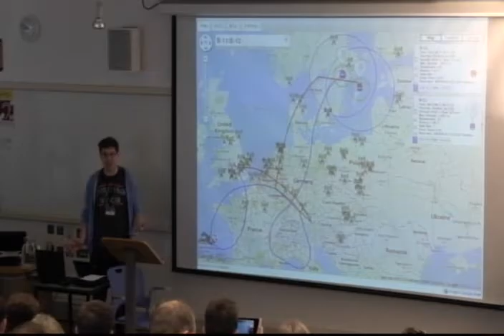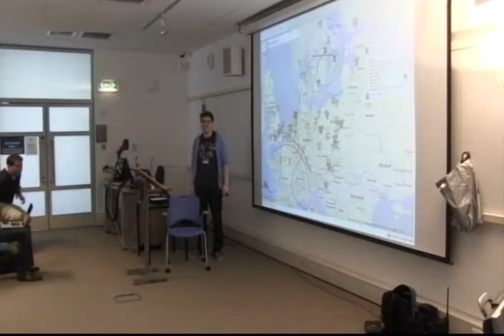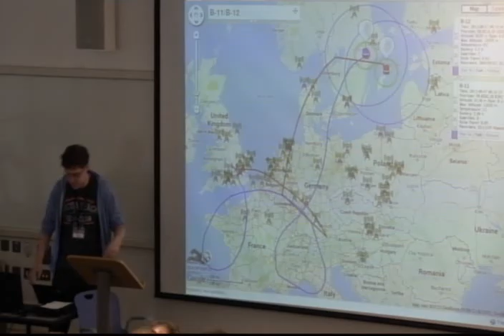UKHAS 2013 - Intro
James Coxon introduces the 2013 UKHAS Conference